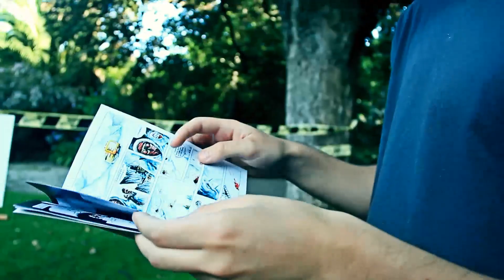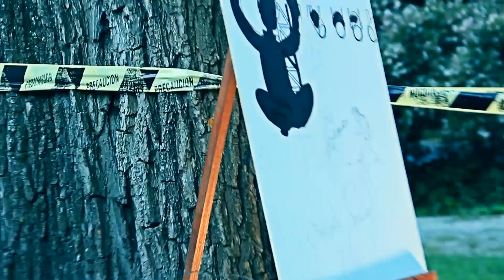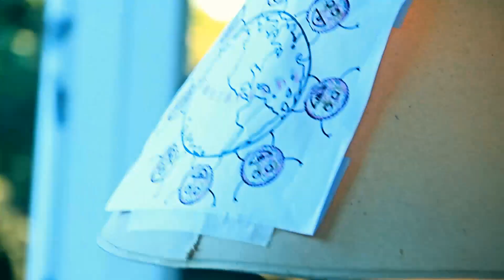Sueña Victoria - Festival de Arte Emergente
Desarrollado en la Villa Victoria - Mar del Plata.

Camara y Edicion: German "Carpincho" Lopez